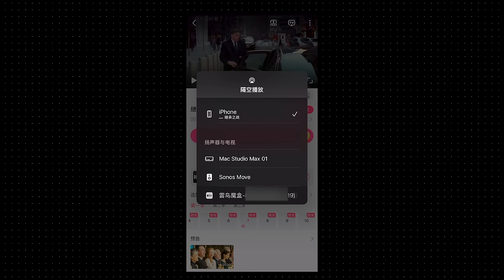¥4200 整了个懒人游戏床，我是不是亏大了？｜用雷鸟 Air 2改造担架并推到了户外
2023版终极懒人游戏床来啦！  这次改造最大的障碍居然是饮料架，碳酸饮料+输液器=液体四溅！ 好在最后解决了漏水问题～耶✌️